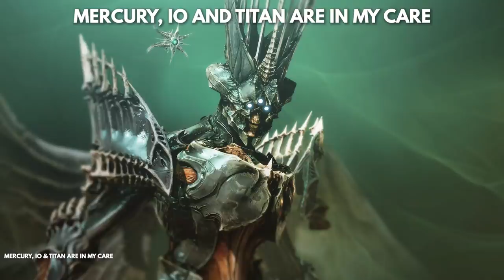Destiny 2 - TWO TRUTHS, TWO LIES! Oryx Returns, Planet Powers, MORE!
Hey Guardians! Today we dive into the memories left by Savathun at the Altar Of Reflection in Destiny 2’s latest expansion the Witch Queen! Savathun is always deceiving, but are these truths factual this time? Oryx’s return? The Witness’ secrets and more!

“Destiny 2 Savathuns Memories”
“Destiny 2 The Witch Queen”
“Destiny 2 Two Lies Two Truths”
“Destiny 2 Altar Of Reflection”